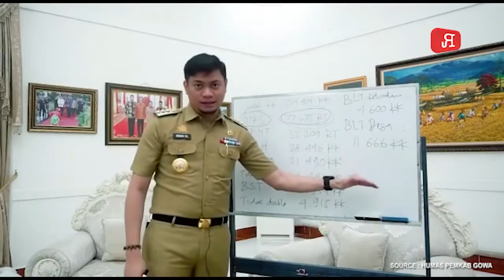Gubernur Sulsel Apresiasi PSBB GOWA